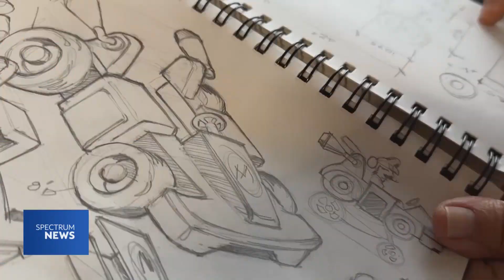Killian in the news for May We Help with his Halloween costume.